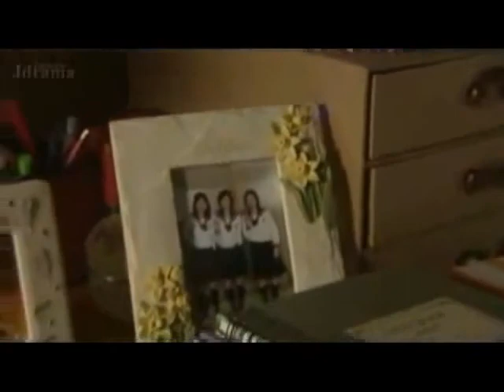HISTORIA MUY TRISTE (litro de lagrimas)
wow yore por primera vez al ver una película seee k linda historia
01_1 Litre no Namida -Main Theme
02_Hurdle wo Koete
03_Anata ga Oshiete Kure Tamono -Ai no Theme
04_Yasashisa ni Tsutsumarete
05_Anji
06_Sunadokei
07_Kimi he no Long Pass
08_Rakujitsu
09_Shinobiyoru Byouma
10_Furi Aoge ba Aoi Sora
11_Namida no Imi
12_Senkoku
13_Mou Utae Nai
14_Te wo Nobase ba Anata ga
15_Kunou no Senritsu
16_Nagare Yuku Jikan
17_Sagashi te Goran
18_Nigiyaka na Danran
19_Toumei na Sekai
20_Seimei aru Kagiri -Sub Theme-
21_Only Human (Piano Version)
22_Konayuki (Piano Version)
23_Only Human (Cello Version)